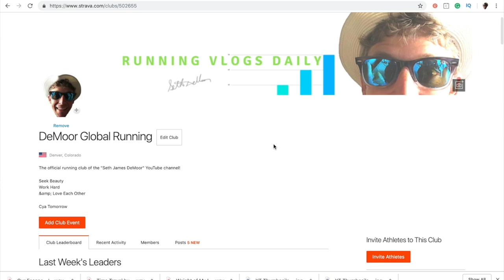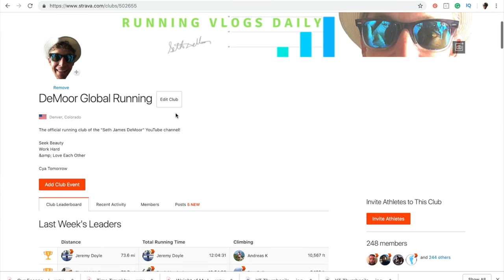Strava Group Reveal | *WARNING* | Runner Shoutouts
One step at a time, baby steps, in running, life, and yes, even on Strava. We finally have the group rocking and rolling on Strava. Simply incredible to see everyone rocking it already with their training on Strava. I'm so stoked to see the crew come together to share their inspiring training with everyone. As I always like to say, onward and upward on YouTube, and NOW on STRAVA!

🔻SNAIL MAIL 🔻
USA

Seek Beauty
Work Hard &